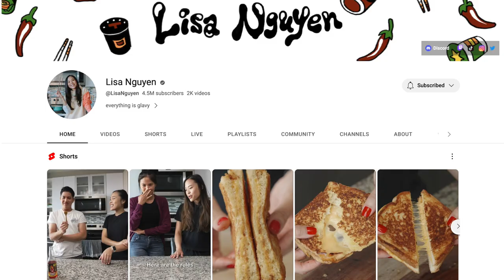Are You Ready with Joanne Molinaro | It's Lisa Nguyen!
"I do remember, there is one dish that I did help my parents with and I knew to make this any time my parents got into an argument."

Lisa Nguyen is a content creator and YouTuber who shot to viral fame during the pandemic by making short videos of the food she made and shared with her neighbor. Discover how this one-time paralegal "doubled down" on a career in food even though at the time she started, she knew next to nothing about cooking.

Timestamps
1:58 Beginning of interview
3:25 Lisa’s start in food
10:15 Lackadaisical rice
19:03 Diplomacy through food
25:40 Are you a YouTuber?
35:38 Lisa’s spice challenge & feed thy neighbor
43:43 The Lisa Template
1:05:40 Favorite TV shows and Succession predictions
1:13:08 Downtime
1:19:09 Negative comments
1:22:15 Collaborations
1:34:28 The role of cooking in...
1:37:28 What’s next
1:40:22 Parting Thoughts

Joanne Lee Molinaro is a Korean American trial lawyer, New York Times best-selling author, James Beard Award-winner, and host of the Are You Ready podcast. With nearly 5 million fans spread across her social media platforms, Joanne has appeared on The Food Network, CBS Saturday Morning, ABC's Live with Kelly and Ryan, The Today Show, PBS, and The Rich Roll Podcast. She's been featured in the Los Angeles Times, The Washington Post, The Atlantic, NPR, and CNN; and her debut cookbook was selected as one of “The Best Cookbooks of 2021” by The New York Times and The New Yorker among others.